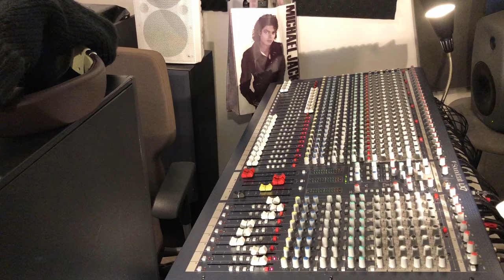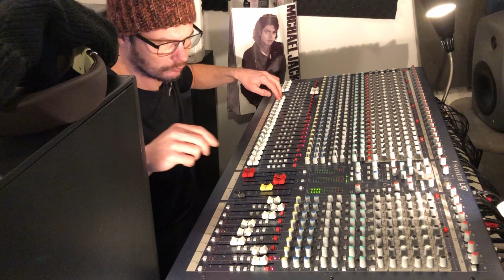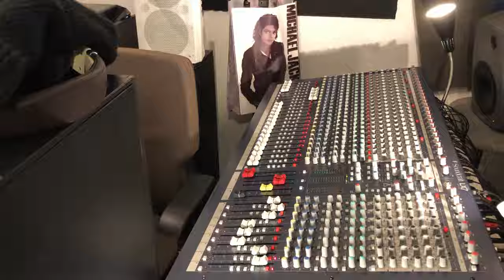Ijahman Levi - To Be Loved By Jah Dub